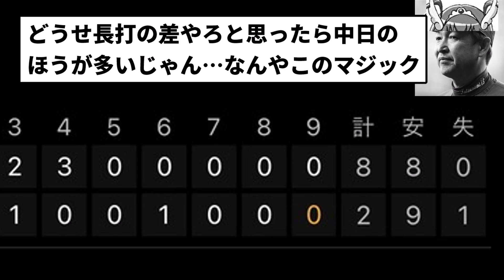【どうしてこうなった】中日9安打1本塁打 阪神8安打0本塁打【反応集】【プロ野球反応集】【2chスレ】【5chスレ】